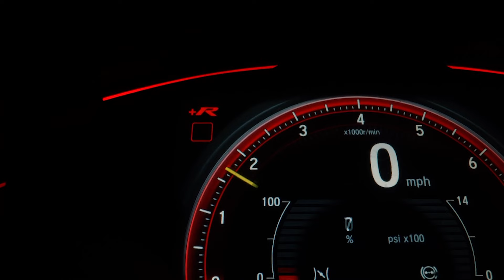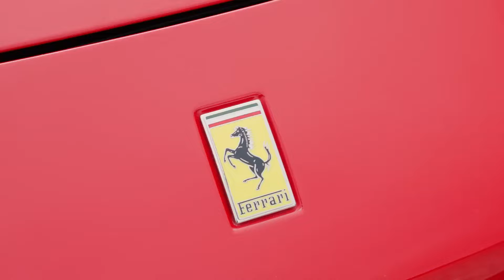Breaking Down Johnny Depps Expensive Cars!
In this thrilling video, join us as we dive deep into the captivating world of Johnny Depp's car collection. Beyond his iconic roles on screen, Depp's passion for cars shines through in his diverse and impressive collection. From vintage classics like the 1959 Chevrolet Corvette to modern marvels like the Lamborghini Aventador, each car tells a unique story and reflects Depp's eclectic taste and personality.

With over 45 luxury cars in his garage, Depp's love for automobiles is undeniable. From his first car, the 1969 Chevrolet Nova, to rare gems like the Mercedes-Maybach S650 Cabriolet, every vehicle showcases his lifelong fascination with cars.  Let's keep the wheels turning and the adventures rolling!